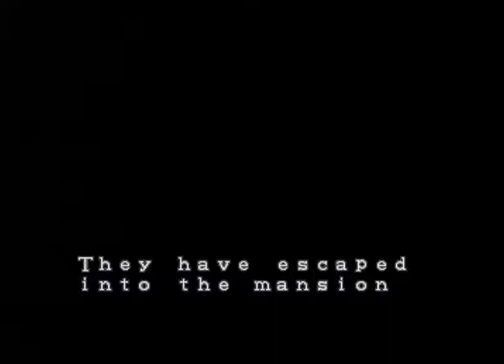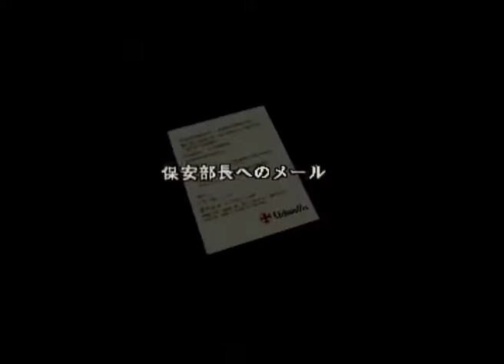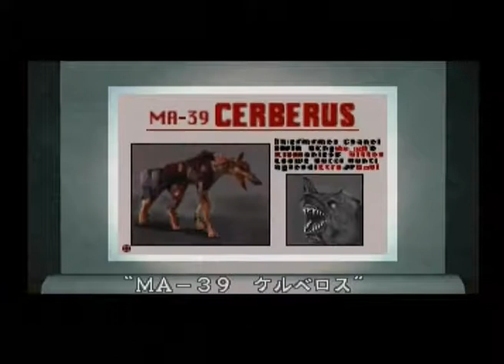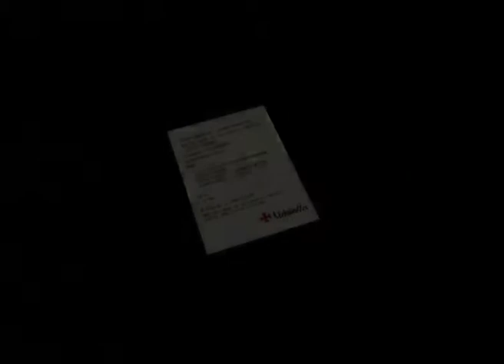Resident Evil PC Chris Walkthrough (Ati Rage Pro 32mb)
Complete Walkthrough of resident evil (Biohazard in japan) with Chris